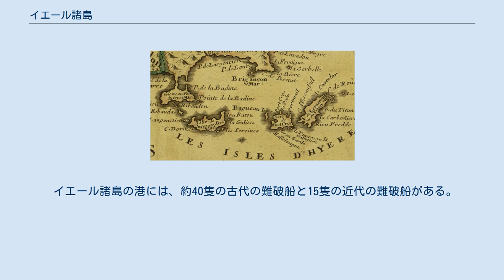イエール諸島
イエール諸島（イエールしょとう）、別名黄金諸島（おうごんしょとう）は、地中海に浮かぶ3つの有人島と周辺の無人島からなる島嶼群。
フランスのヴァール県、イエールコミューンに属し、ジアン半島およびベナ岬（ボルム＝レ＝ミモザコミューン）の沖合に浮かんでいる。
諸島とその周辺海域の一部はポール＝クロ国立公園を形成する。
フランス国立統計経済研究所の小地域（IRIS）統計によれば、有人島3島の住民数の合計は458人である。
 イエール諸島は、約2万年前の最終氷期終了後の海面上昇によって孤立した、モール山地の地質的延長である。
諸島内で非常にめだつ雲母片岩が太陽光を反射して輝くことから、黄金諸島の名が与えられた。
プロヴァンス地方の最南端にあって、コルシカ島の最北の半島カップ・コルスと同緯度（北緯43度）に位置する。
 イエール諸島の地形図 諸島は東西22kmにわたって連なり、その総面積は28.99km2である。
 ポルクロール島の一部とポール＝クロ島・バゴー島・ラスカ岩・ガビニエール島の全域、およびその周辺海域はポール＝クロ国立公園を形成する。
公園は陸上の7km2と沿岸から650mの海域、併せて18km2を有する。
1963年に創設されたこの公園は、フランス・メトロポリテーヌの中で陸海にまたがる唯一の国立公園である。
 プロヴァンス地方と同じ高温夏季地中海性気候に属する。
海洋の影響で気候は安定している。
イエールと同様、フランス国内でも最も温暖かつ乾燥した地域の1つであり、年間降雨日数はわずか55日である。
 諸島内に空港はなく、アクセスは船便に限られる。
ポルクロール島へは、ジアン半島最奥部のトゥール・フォンデュ港から船便が年中無休で就航している。
港からは10分で到達でき、運航頻度も他の2島に比べて多い。
ハイシーズンには、ヴァール県内の各都市からポルクロール島への船便が就航する。
ポール＝クロおよびルヴァン各島へは、ジアン半島の付け根にあるイエール港からアクセスする。
 いずれの島においても、自動車はコミューンの行政命令（アレテ）によって全面的に禁止ないし厳しく制限されている。
ポルクロール島では自転車の乗り入れが可能であるが、他の島では自転車の交通も許されていない。
 島はギリシャの地理学者ストラボンによってStoëchades（一列に並んだもの）と命名された。
 その後かなり経ってから、フランス語で東方諸島、ルネッサンス時代に黄金諸島、次いでイエール諸島と呼ばれるようになった。
 諸島は先史時代から人間活動を受け入れてきた。
例えばルヴァン島のプティ・アヴィには、青銅器時代（紀元前18～14世紀）に遡る鉱脈の採掘跡がある。
 その後、島々はケルト人、リグリア人、エトルリア人、ギリシア人、ローマ人によって占領され、あるいは頻繁に訪れられた。
これらの民族は、ポルクロール島のモザイク画や石碑、ポール＝クロ島の墓や水道、硬貨など数多くの痕跡を残した。
これらの島々は、荒天時の船の待避所としての役割を担っていた。
 12世紀中葉に、ル・トロネ修道院のシトー会修道士がルヴァン島の北にカステラ修道院という子修道院を建てたことで、島が宗教的支配を被っていたことが1198年と1199年の教皇の手紙から分かっている。
この修道院はまもなく海賊の襲撃の犠牲となり、修道士たちは略奪され奴隷に引きずり込まれた。
修道院は1169年に聖アウグスチノ修道会によって再建されたが、13世紀初頭には、島の修道院を回復したいというル・トロネ修道院の思惑から、修道会同士の利害をめぐる論争の的となった。
内紛に決着をつけたのは教皇インノケンティウス3世である。
ルヴァン島の修道院の別院がポルクロール島とポール＝クロ島のノートルダム谷の中につくられた。
これらの修道院はのちにレランスの修道士の管轄下に移った。
 群島は、12世紀末～16世紀初頭（後者は1505年に発生したと思われる）にかけてのバルバリア海賊の一連の襲撃とフランス・オスマン同盟を経験する。
著名なトルコ人作家のピーリー・レイースが、彼の著作『海洋の書』で島々に言及したのは、このような文脈においてであった。
「トルコ人は、これらの島々に『三つ島』の名を与える。この島々はフランス王国では有名である。ここはトルコとアラブの艦隊が略奪にいそしむ場である。なぜなら、これらの海岸から商売に出る異教徒の船は欠くことなく往来するからである。」 イエール諸島の地図（1707年） フランソワ1世はイエール諸島...